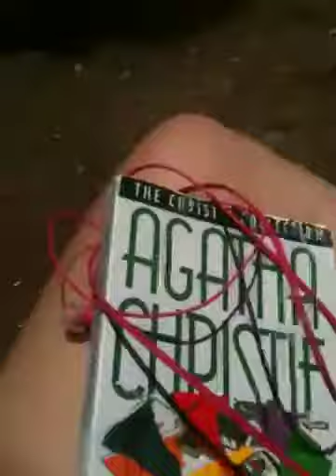Schizophrenia?!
So uhm this is the first vlog I've recorded in ages. Plus, this one was recorded in public. So sorry for the awkwardness. Oh and if the schizophrenia thing offends you, or reminds you of the 'feels' from reading ASOTM, I'm sorry.
I don't know if I'll do vlogs again.
Stay Beautiful, Keep It Ugly -3
~Agent Cyanide